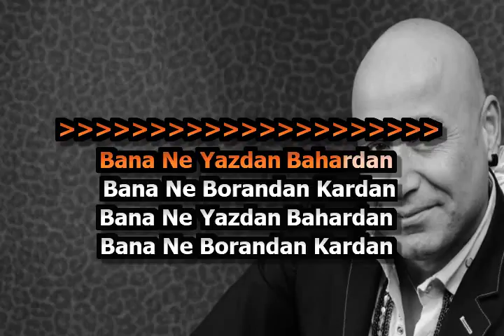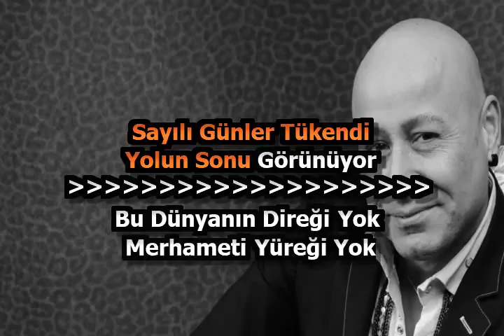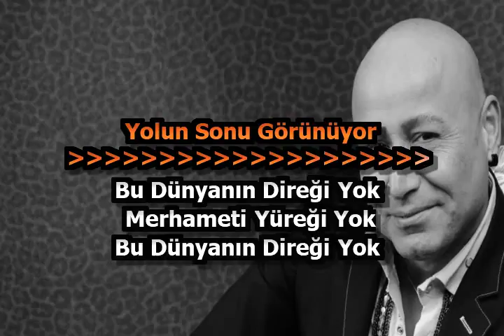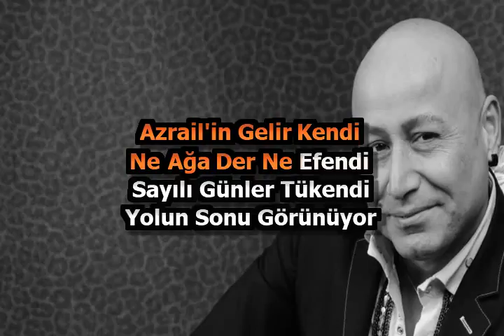Yolun Sonu Görünüyor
Beyhan Karaoke